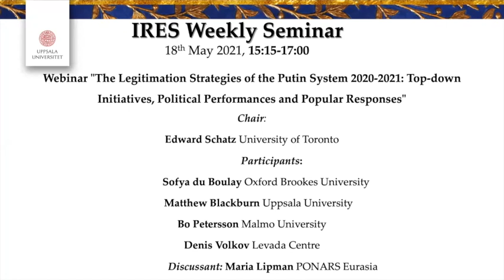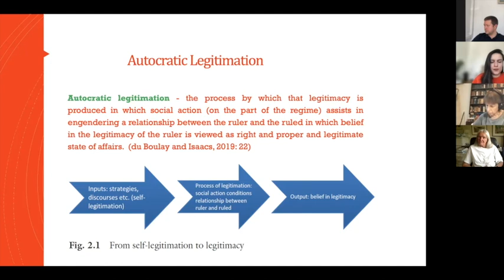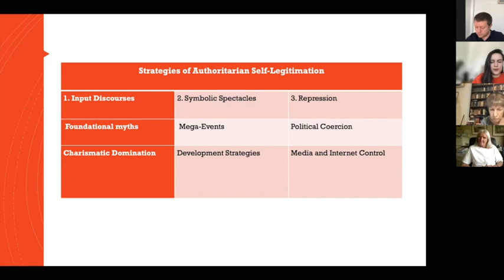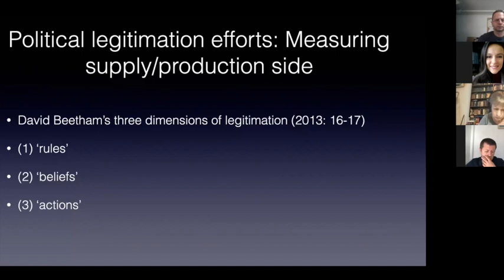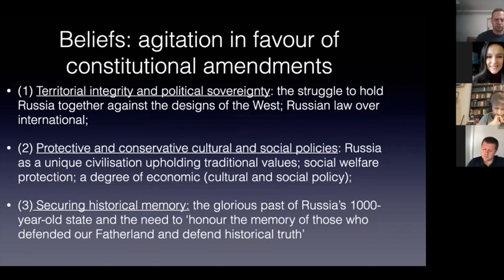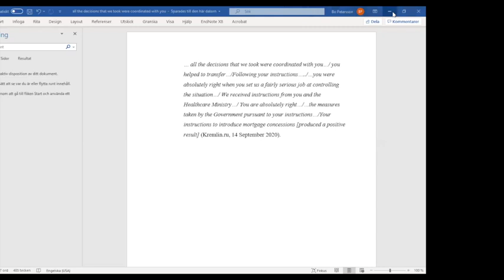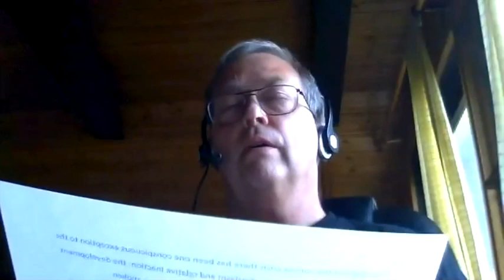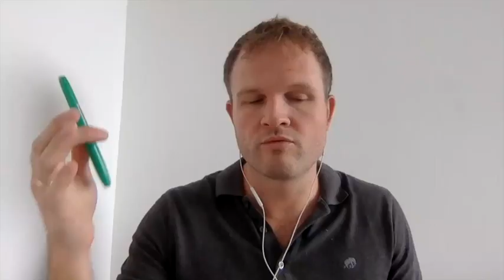May 18th Webinar: Legitimation Strategies of the Putin System 2020-2021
2020 was a year of many unexpected changes in Russian politics, including new economic realities, the crumbling of the post-Crimean consensus, and a host of constitutional and institutional rearrangements. Putin’s image changed from man of action to desk-bound zoom participant. New decentralisation in 2020 during the covid-19 crisis coincided with serious questions about state capacity and performance. The Kremlin’s rude interference brought about serious protests in Khabarovsk. 2020 has shown that the Kremlin is still committed to the geopolitical and civilizational narratives it has been working with for many years. How best to characterise the regime’s legitimation strategies 2020-21? What is the nature of the current transformation in legitimacy terms? Do recent changes mean the regime relies less on mobilising supporters and more on repression and manipulation? This seminar analyses Kremlin legitimation strategies and measures to shore up regime stability, with particular focus on the last two years.

To provide some answers to these questions, this event brings together four researchers studying political legitimacy in contemporary Russia and Eurasia from contrasting angles. Sofya du Boulay (Oxford Brookes University) presents on the conceptual approaches to the study of how authoritarian regimes in Eurasia legitimise their rule. Bo Petersson (Malmo University) considers how Putin has performed his power as a 21st century Tsar with boyars and political performance akin to a royal court, something that has only increased in 2020-21. Matthew Blackburn (Uppsala University) analyses the key state-managed PR events in 2020/2021 and examines the proactive and reactive ‘appropriate actions’ of the Kremlin on both federal and regional levels. Combining survey and focus group data, Denis Volkov (Levada Centre) will offer a fresh take on how political events 2020 were received in the population, examining the thesis of fresh polarisation between young and old based on divergences in values and media consumption patterns. Maria Lipman (PONARS Eurasia) will act as a discussant for all papers, teasing out the key questions in the analysis of regime legitimation.